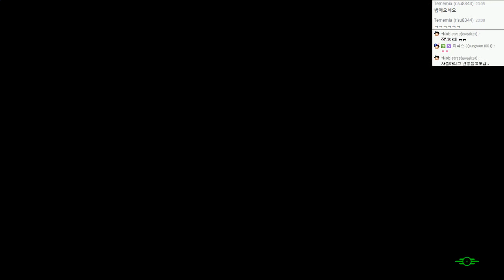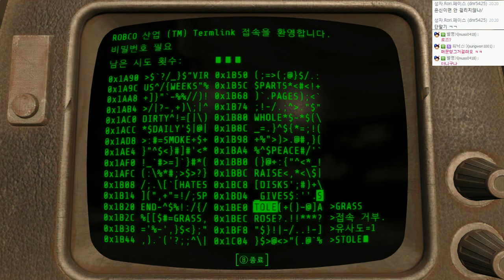폴아웃4 | 무적펀치, 원펀맨 캐릭의 삶 | #48 - by조마문 (PC) ( 60프레임 , 풀옵션 , 초고화질 , Fallout 4 )